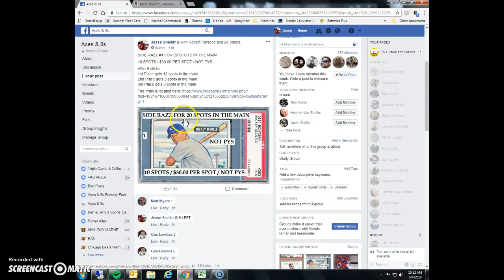Mantle mini 1